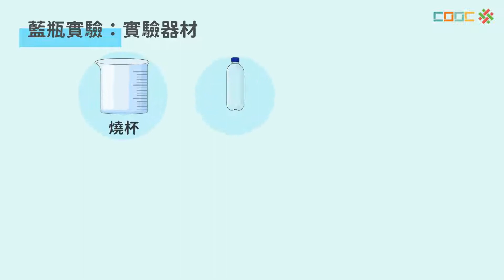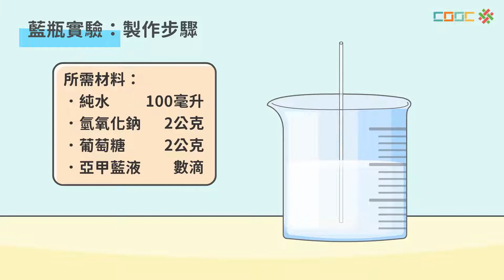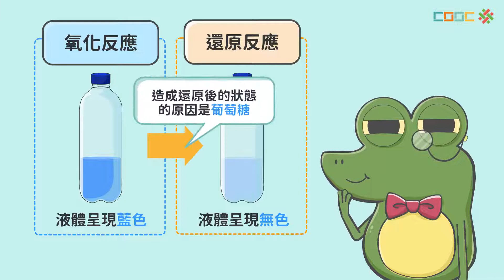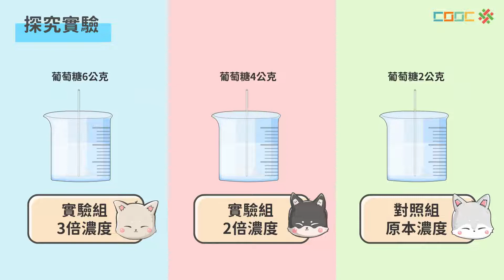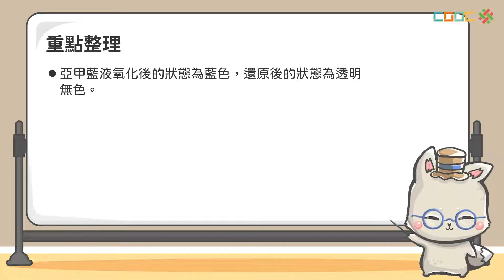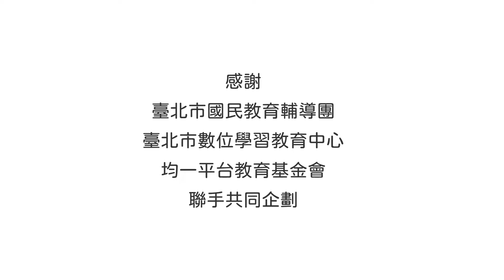108新課綱｜國中八下理化｜【延伸學習】氧化還原的探究實驗